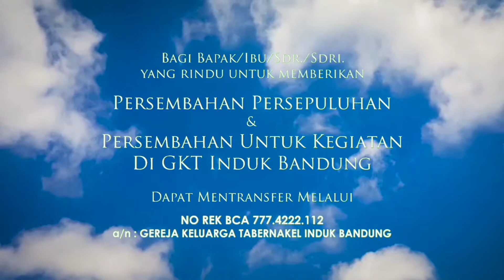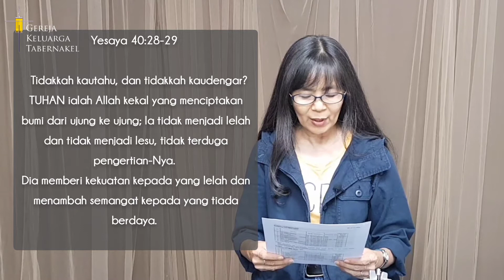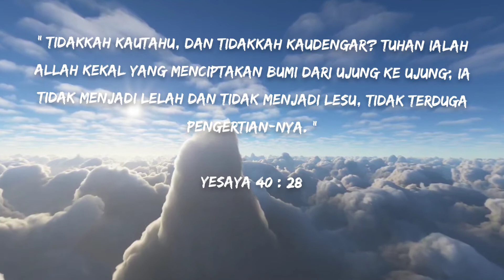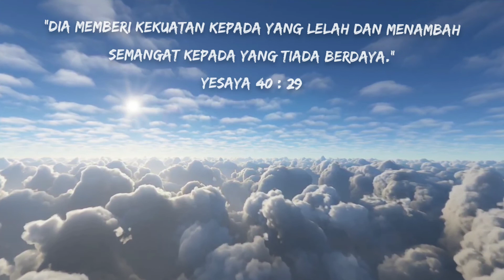Pesan Singkat II Tuhan Memberi Kekuatan Kepada Yang Lelah II Pdt. Ir. Lana Harumia T, M.Th.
IBADAH ONLINE PESAN SINGKAT SETIAP HARI KAMIS

Pesan Singkat- Tuhan Memberi Kekuatan Kepada Yang Lelah - Pdt . Ir.  Lana Harumia T, M. Th.

Persembahan Pujian

Eva & Lolita

Musik

Marcel Helfrich Dwiantara Sihombing

Yosefien Moudy

Gembala Sidang : Pdt. Ir Lana Harumia M.Th

Gedung Tabernakel
Jl. Sumatera No. 9 Lt. 3
Bandung